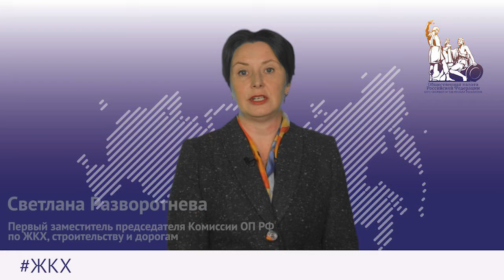Светлана Разворотнева. Доклад ОП РФ 2017